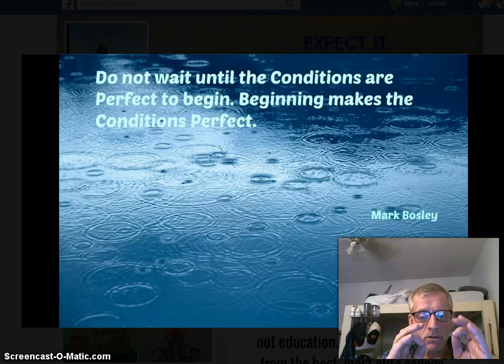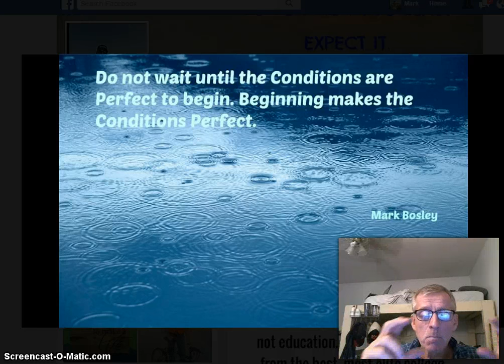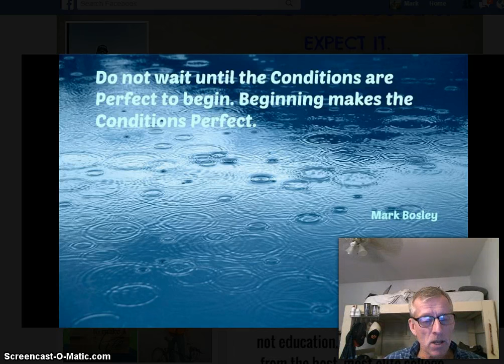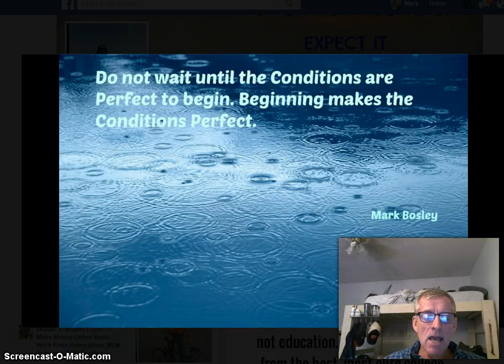The magic is in the mindset with mark bosley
"I Almost Gave Up On My 'Online Lifestyle' Dreams. Then I Found This Simple Step-By-Step SystemThat Changed Everything For Me"

No Experience Required (Newbie Friendly)
Step-by-Step Training
Simple And Very Profitable